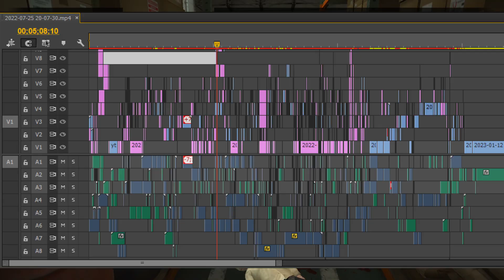WHERE'S THE VIDEOS OWEN?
A update video on why i have been taking so long to upload